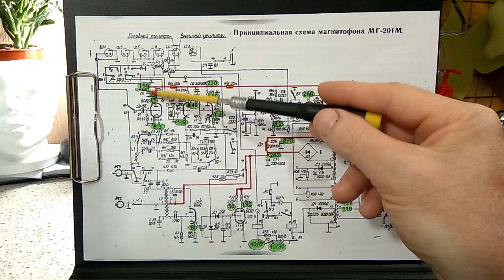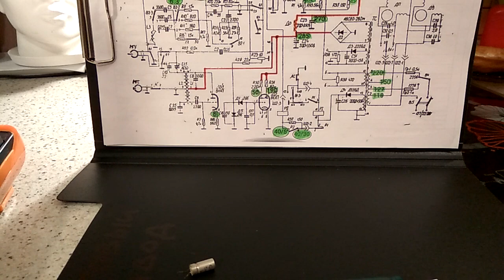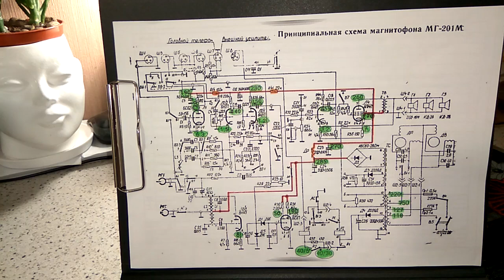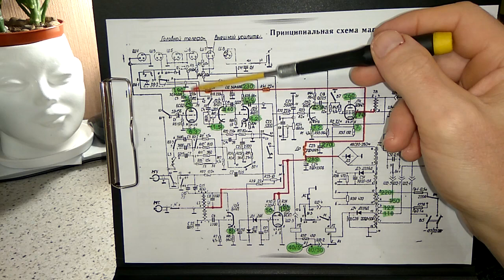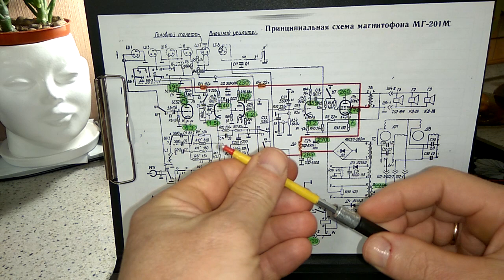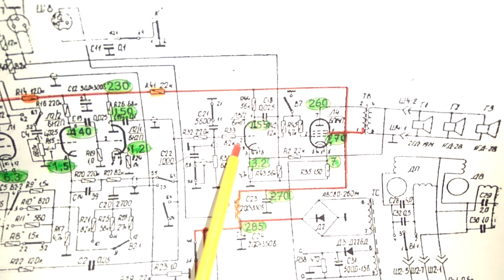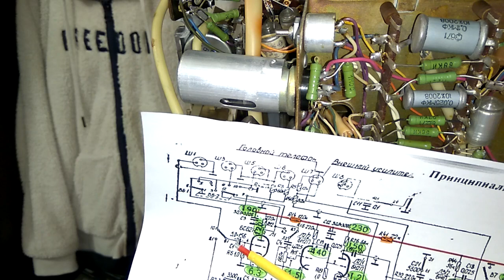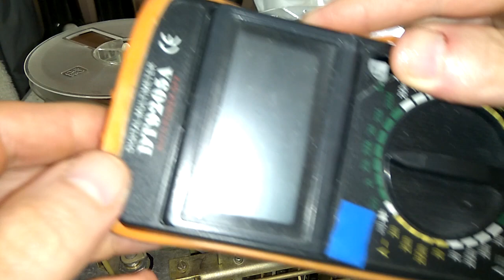Ищем неисправность схемы магнитофона - Часть #2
Часть 2. Длинный и скучный видеоролик из двух частей, выдержит далеко не каждый!
Но, если сильно хочется починить свой ламповый магнитофон - то придётся потерпеть )))